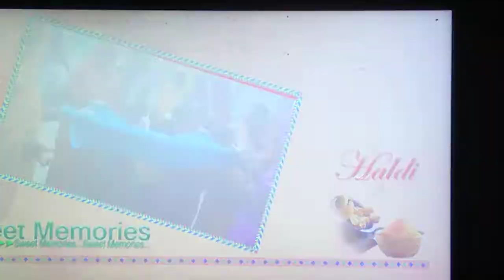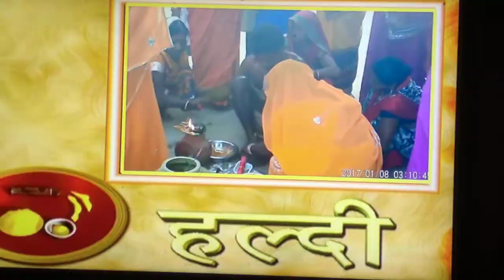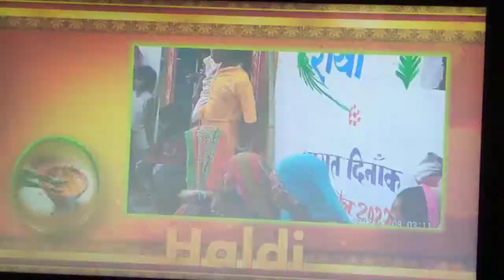RAM BARMAN || SHAADI KI VIDEO stats, Umari Fifari is the shaadi viral movie video Ramayan